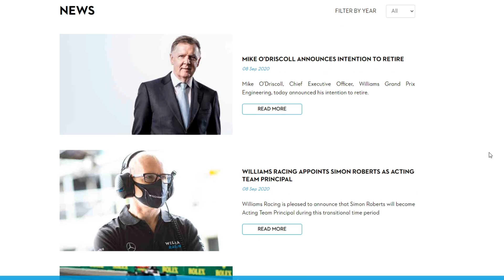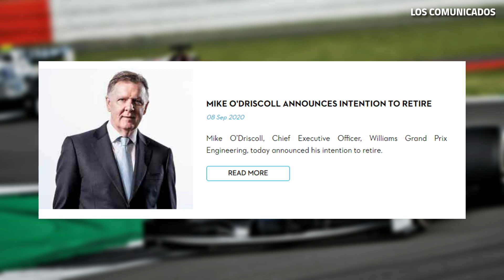WILLIAMS tiene nuevo DIRECTOR PRINCIPAL | Simon Roberts, ¿quién es?